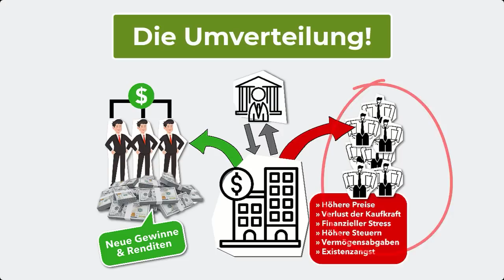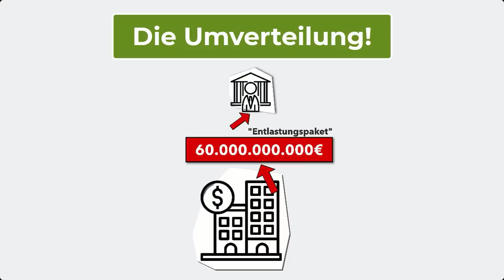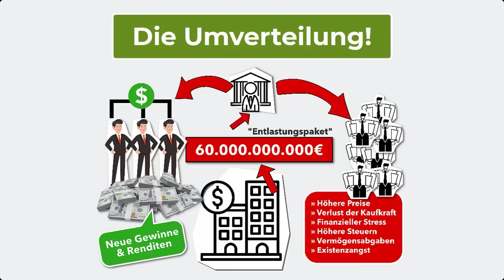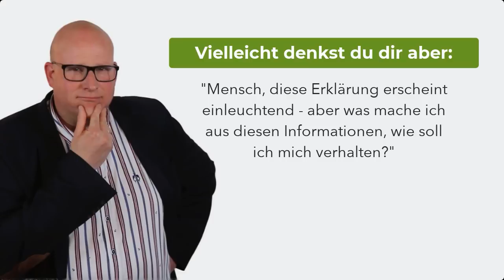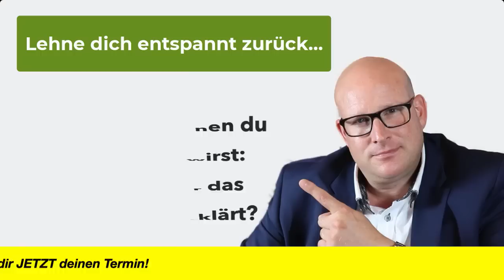Vorsicht: Drei Gefahren die dein Vermögen gerade jetzt akut bedrohen!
💡 ÜBER DIESES VIDEO 😉
Die Pop-Gruppe „Karat“ sang ja in einem ihrer größten Hits einmal von „7 dunklen Jahren“, die es zu überstehen gilt. Dieser Metapher zufolge liegt im Juli diesen Jahres zumindest schonmal das Ende der ersten Halbzeit in Sichtweite.

Ob sieben Jahre insgesamt ausreichen, um das dunkle Tal zu durchschreiten, oder ob wir mit einer Verlängerung rechnen müssen - das kann jeder nach dem heutigen Video selbst beurteilen.

Die letzten drei Jahre hatten es jedenfalls mit der C-Krise, dem Ukraine-Krieg und der damit verbundenen Energiekrise wirklich in sich. Dazu hat sich durch die ungeheure Ausweitung der Geldmenge im Dollar- und Euroraum nun eine deutlich spürbare Inflation festgesetzt die an den Vermögen der Bürger zehrt.

Letztes Jahr ging es dann auch noch an den breiten Aktien- und Immobilienmärkten steil bergab.

In mindestens drei Bereichen - die unser tägliches Leben betreffen - hat sich die Gemengelage mittlerweile ganz besonders zugespitzt und deshalb gilt es in diesem Jahr ganz besonders, das eigene Schicksal selbst in die Hand zu nehmen.

Wenn das auch DEIN Ziel ist, dann schaue dir mein heutiges Video unbedingt bis zum Ende an, denn ich verrate dir, welche drei Gefahren dein Vermögen derzeit akut bedrohen - und ich gebe dir eine Strategie an die Hand, welche dich definitiv ruhiger schlafen lässt, als die breite Masse der Bevölkerung.

🎓 WEBINAR "MACH ES WIE DIE HOCHFINANZ"

*** Links zur 3-teiligen Serie: ***

Video-Playlist "Dein Geld ist in Gefahr" von Daniel Sauer